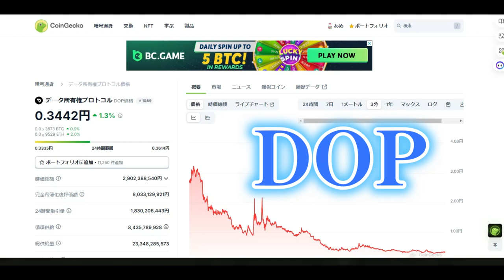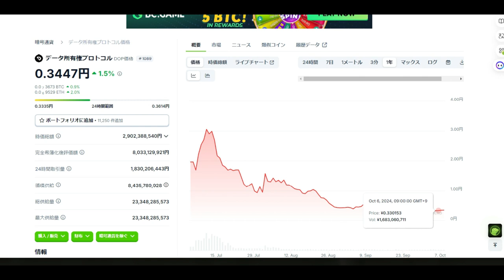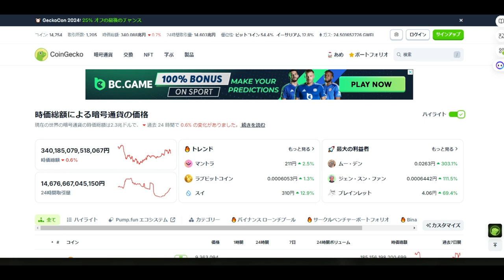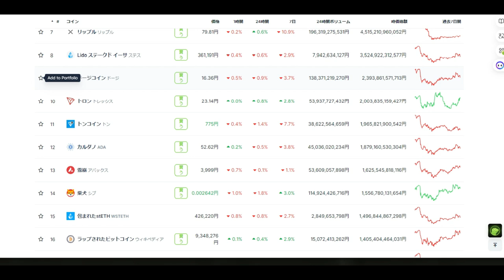【仮想通貨】DOPの上場紆余曲折そして2025年